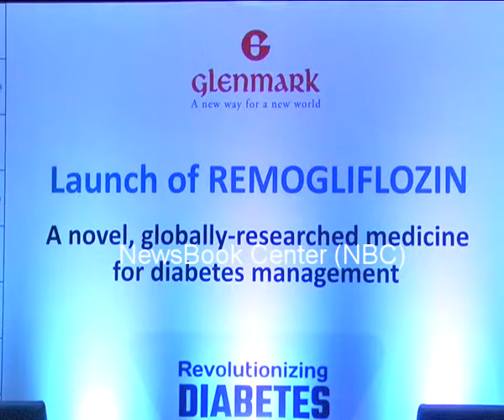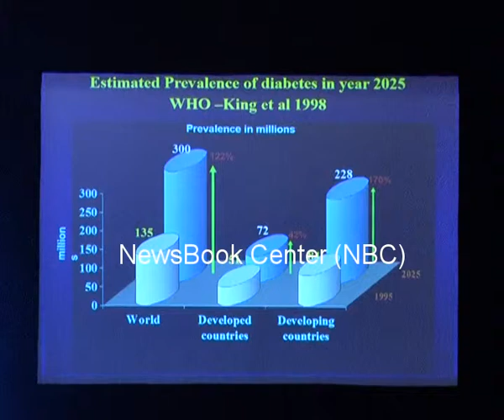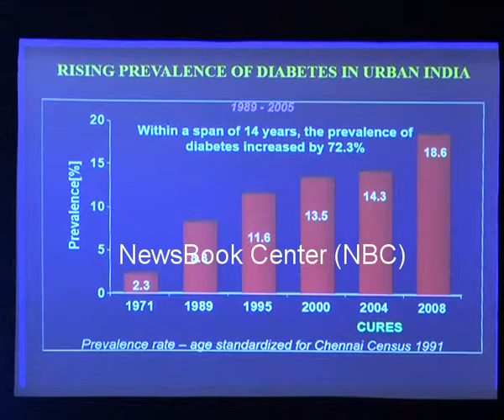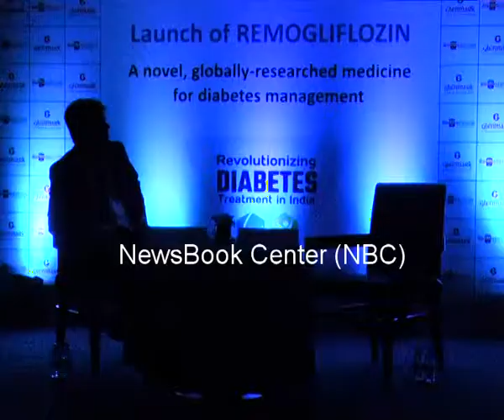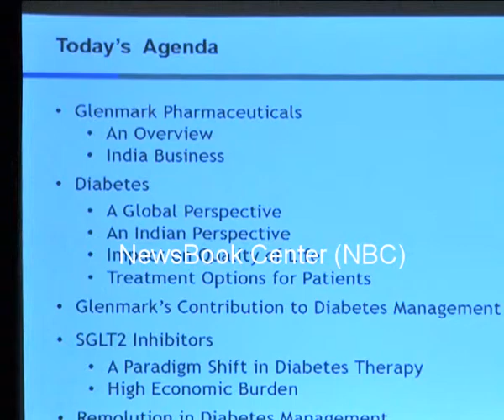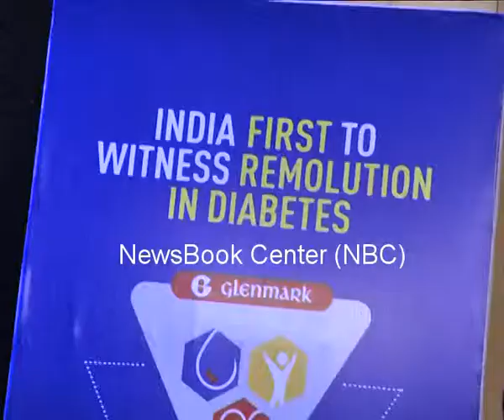Glenmark first in the world launch of its novel globally researched latest in Remogliflozin medicine